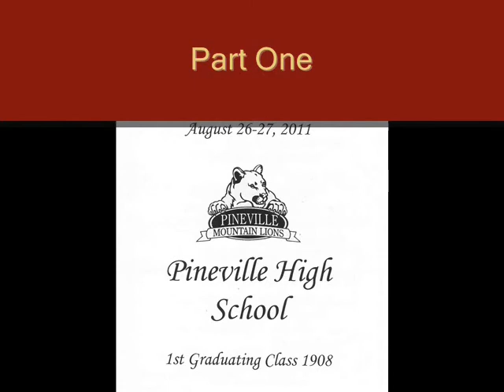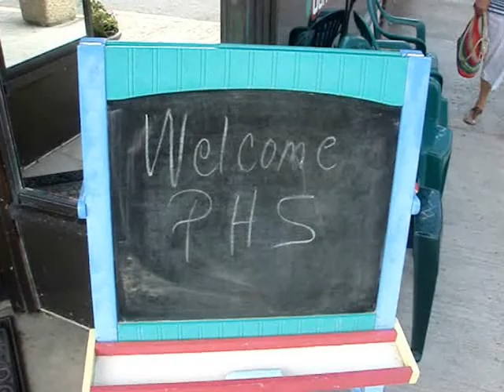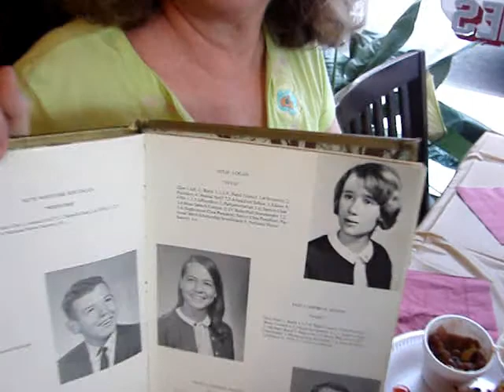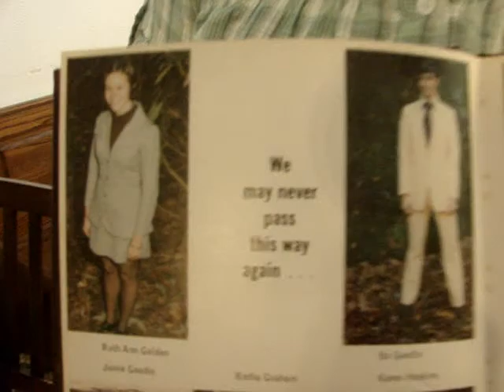PHS 2011 Reunion - Part One.wmv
Pineville High School (Kentucky) 2011 reunion. August 26 and 27. Part One.